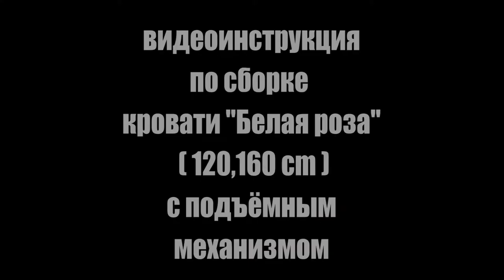Как собрать кровать с подъёмным механизмом "Белая роза" 160х200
Dekonte Фабрика Мебели
Заказать с официального сайта:

Если вам нужна качественная и недорогая мебель, теперь вы знаете, где ее купить! Позвоните на горячую линию, и наши менеджеры вас проконсультируют.